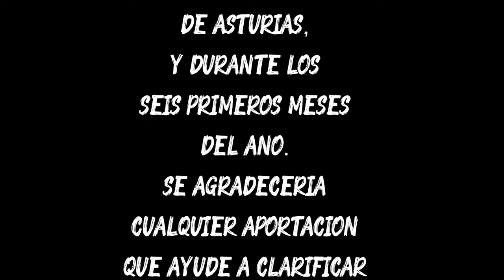LAS VOCES DEL ZORRO 🦊 (Sounds of the Red fox)